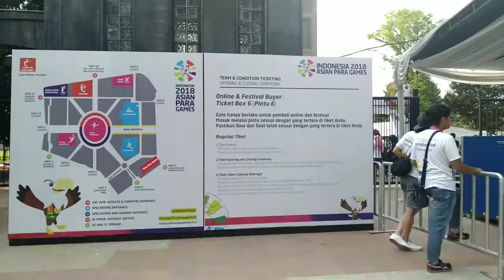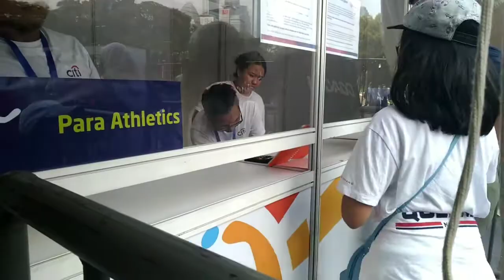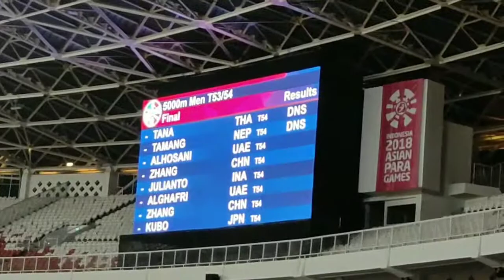Experiencing Asian Para Games 2018 in Jakarta Indonesia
The third Asian Para Games took place in Jakarta, Indonesia from October 6-13, 2018.

Around 3000 athletes from 43 countries were take part in 15 Paralympic and three non-Paralympic sports. The Games took place in the same venues as the 2018 Indonesia Asian Games — the multi-purpose Gelora Bung Karno Stadium in central Jakarta.

The 18 sports for the Games are:

Archery
Athletics
Badminton
Boccia
10-pin Bowling
Chess
Cycling
Goalball
Judo
Lawn bowls
Powerlifting
Shooting
Swimming
Table tennis
Sitting volleyball
Wheelchair basketball
Wheelchair fencing
Wheelchair tennis.

The official mascot of the 2018 Asian Para Games is a Bondol eagle named Momo, which was chosen to represent motivation and mobility.